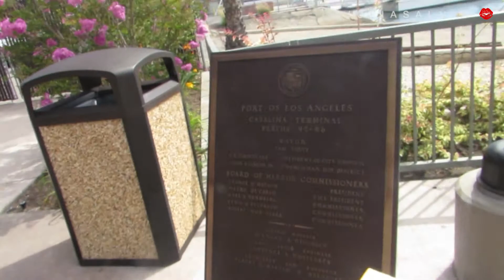Catalina Island, Fat Mirrors, & Deathly Bike Ride | Julia Salvia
"Look like a Beauty💋, Train like a Beast💪"

Hi Beauties & Beasts! 👋

Coming Soon!

►I'M ON PERISCOPE! COME HANGOUT WITH ME!◄